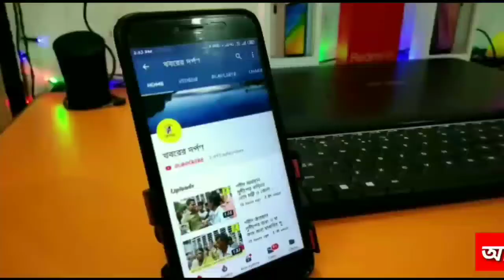বকুলতলায় অন্নপ্রশাদ বিতরণ